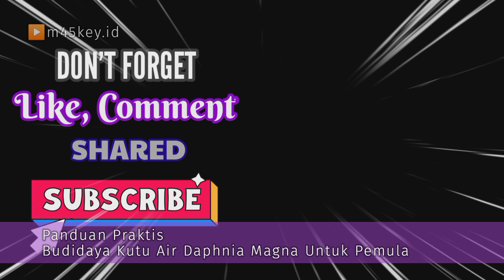Panduan Praktis Budidaya Kutu Air Daphnia Magna (DM) Untuk Pemula